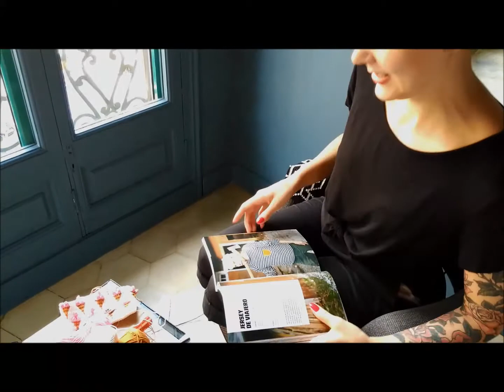¡Molla Mills en GG!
Molla Mills ha visitado las oficinas de la Editorial Gustavo Gili en Barcelona. ¡Qué lujazo tener aquí a la crochetista más internacional! ¡ ¡Y presentando su nuevo libro!